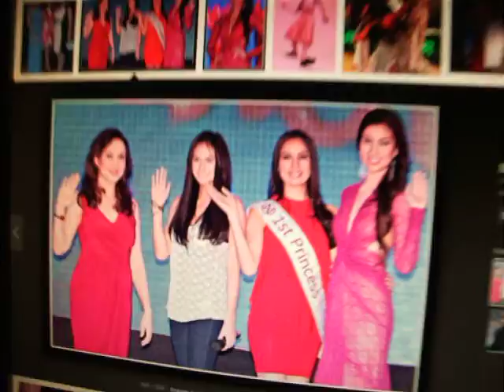Jaz sem Miška, ki ima ful keša - Katarina Mala Tribute Fun lipsync Video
Pozitiv Vibrajšn

Feel free to pljuvati, lajkaj, sharaj, uživaj in piči mičo!